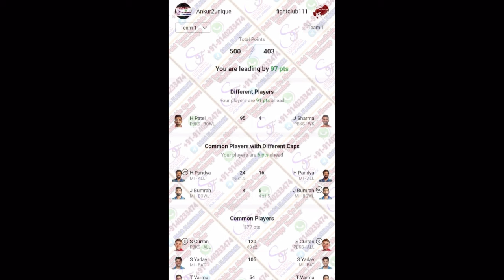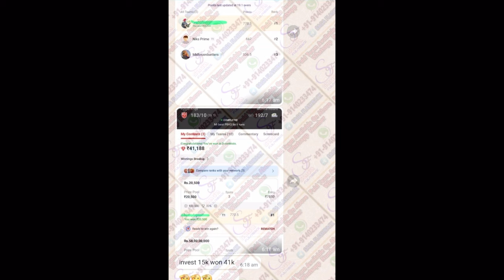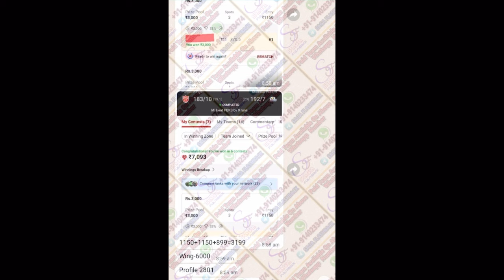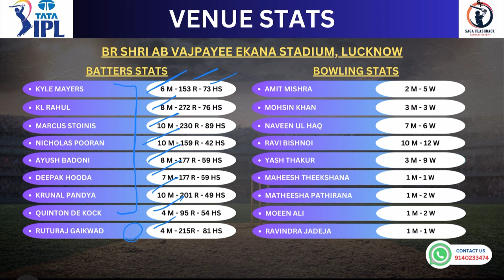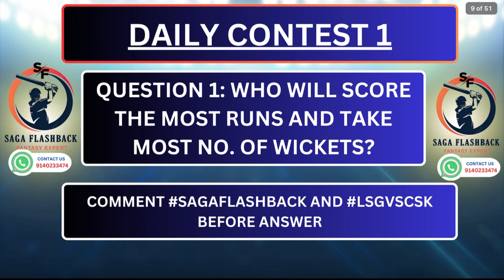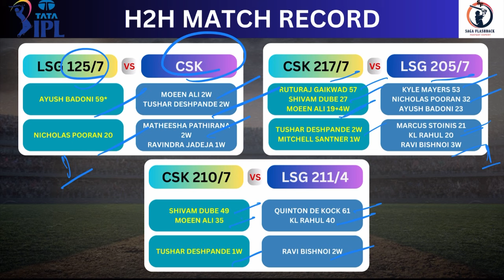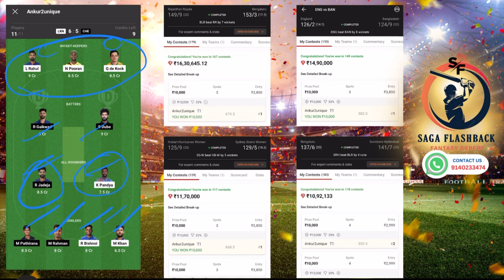LKN vs CHE Dream11 Team, LSG vs CSK Dream11 Prediction, Chennai vs Lucknow IPL T20 Team Today Match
Lucknow Super Giants Vs Chennai Super Kings IPL T20 2024
Lucknow Super Giants Vs Chennai Super Kings IPL T20 Dream11 Prediction
Lucknow Super Giants Vs Chennai Super Kings Indian Premier League
Lucknow Super Giants Vs Chennai Super Kings T20 Match
Lucknow Super Giants Vs Chennai Super Kings Live Stream
Lucknow Super Giants Vs Chennai Super Kings Live Streaming
Lucknow Super Giants Vs Chennai Super Kings Head To Head
Lucknow Super Giants Vs Chennai Super Kings Match Prediction
Lucknow Super Giants Vs Chennai Super Kings  Dream11 Prediction